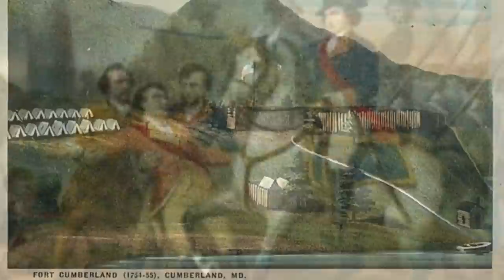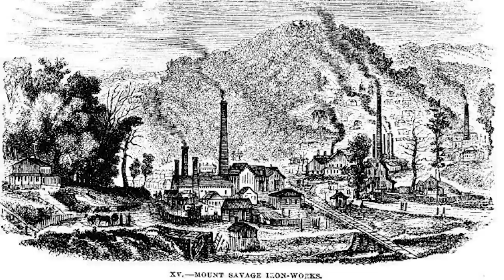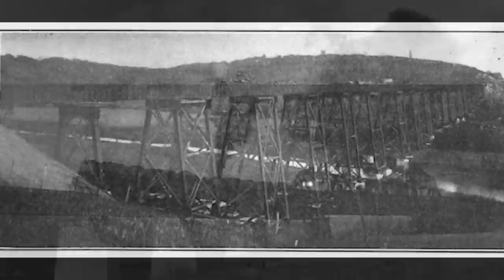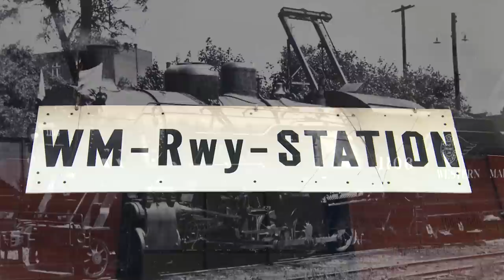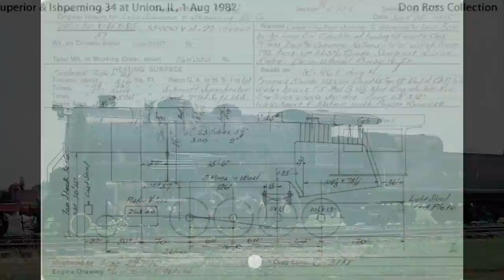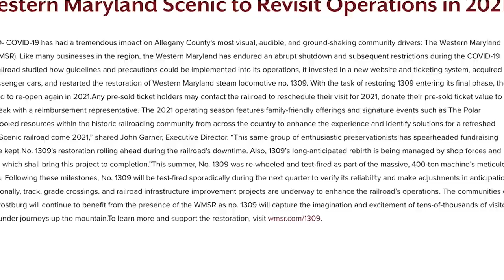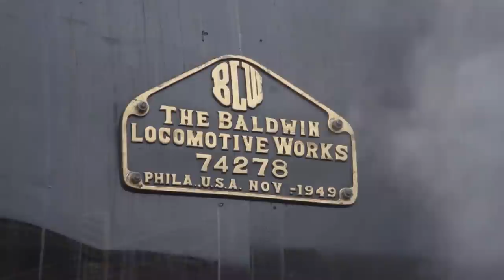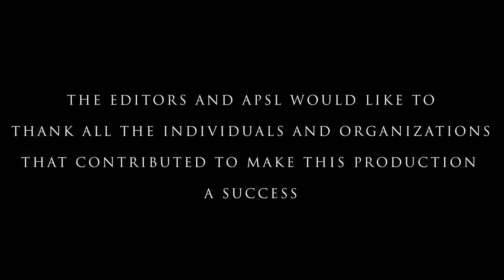The Line That Refuses To Die - The Story Of The Western Maryland Scenic Railroad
Filmed, Edited and Produced from 2020 through early 2024, APSL is pleased to release "The Line That Refuses To Die - The Story of the Western Maryland Scenic Railroad".

This feature has a runtime of 1 hour and 2 minutes and is our first in-depth comprehensive and interpretive Documentary that chronicles the history of one of Maryland's crown jewels, the Western Maryland Scenic Railroad.

The original title of this piece was to be "Queen of the Allegheny's" and the intention was to use WMSR 734 as a central focus that would have showcased over 200 years of history in Allegany County, Maryland.

However, with developments and updates over the last few years, the project morphed into something much larger and this version exists as the end result.

This production has no direct affiliation with the Western Maryland Scenic Railroad and has been produced entirely by APSL, with great assistance from numerous individuals and organizations to which we express our utmost gratitude!

Special Thanks:
FM_NUT
Brian Paulus
Tim Wilson
Danny Harmon
Pat Stakem

Any photos, maps, audio used in the making of this piece are property of their respective owners and are used in accordance with federal and state laws as an educational piece.

The program is narrated by Danny Harmon and Trevor Laber.

Chapters:
0:00 Intro
3:24 Chapter 1
20:00 Chapter 2
26:34 Chapter 3
36:21 Chapter 4
45:28 Chapter 5
52:44 Chapter 6
57:40 Epilogue

APSL is a registered 501 (c) 3 Not-for-profit and with your support we can continue to produce high-quality related media for you to enjoy. Even just $1 per month is a huge help.